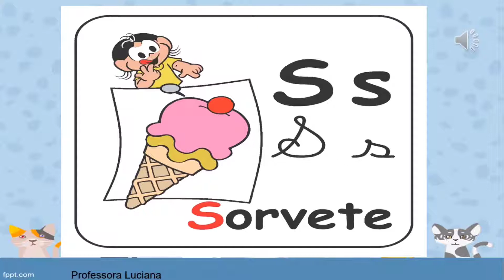LETRA S 🐸🐸🐸 - FAMÍLIA SILÁBICA DA LETRA S - SA SE SI SO SU SÃO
Breve explicação sobre a família silábica da letra S. 🐸🐸🐸